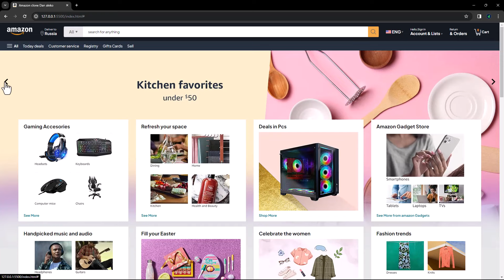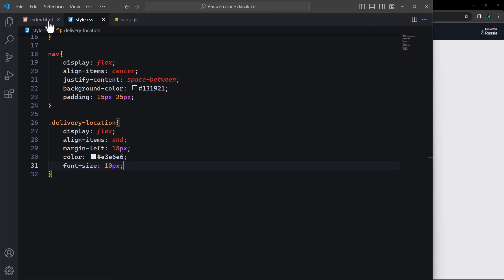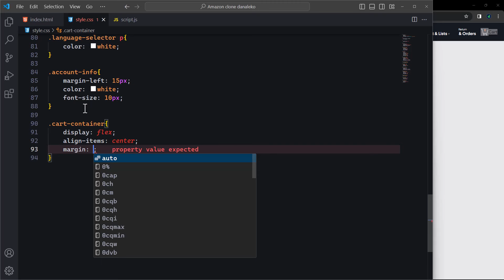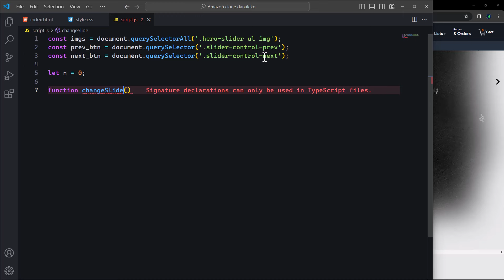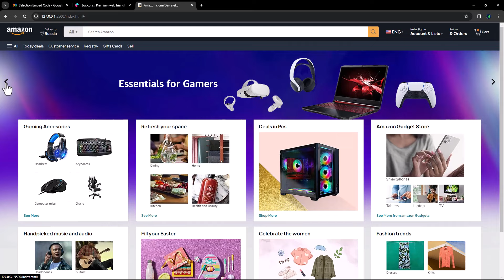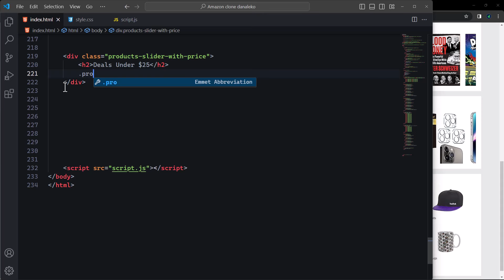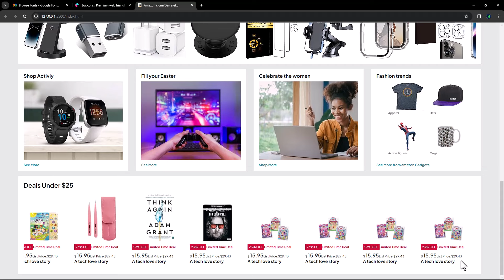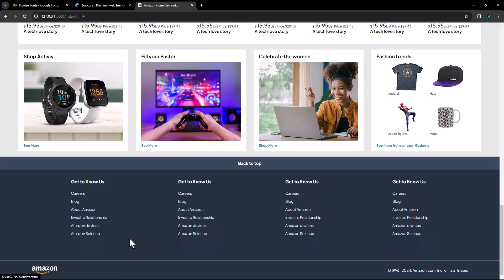Amazon Clone using HTML, CSS & JavaScript | Frontend Project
amazon clone, amazon clone in html and CSS, amazon clone in JavaScript